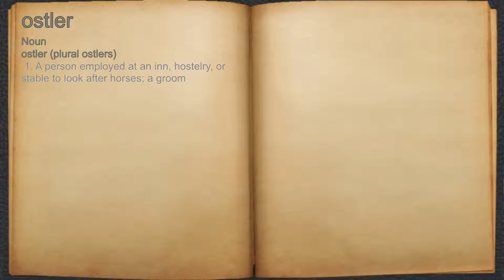What does ostler mean?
A spoken definition of ostler.

Intro Sound:
Typewriter - Tamskp